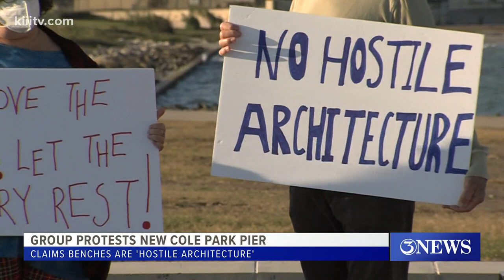City Parks Director defends design of Cole Park Pier benches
Dante Gonzalez responded saying a lot of thought went into the park's design, and it was intended to be welcoming.